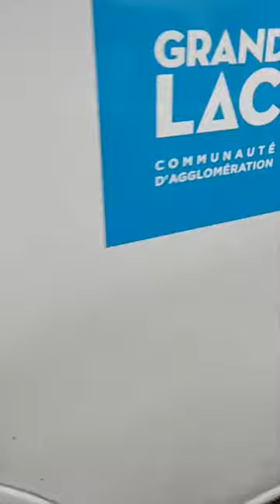Les conseils coaching de Fabien n°6 • Autour du Lac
Les conseils coaching de Fabien !
Édition 6 : Les impayés.